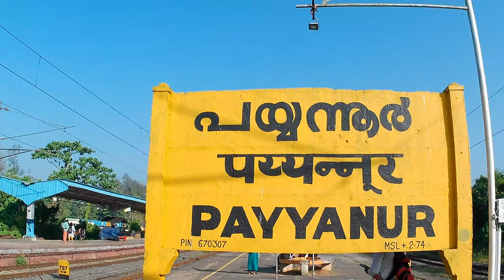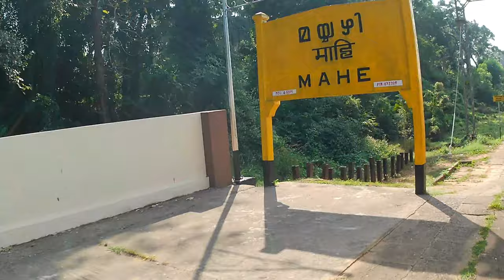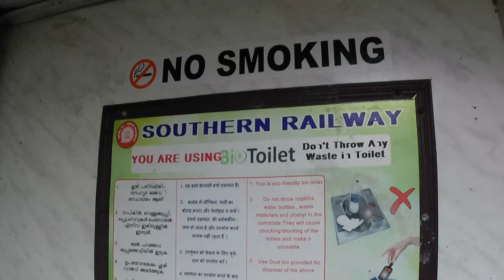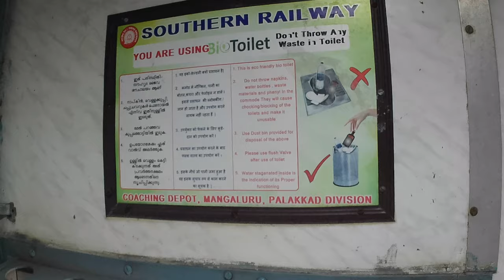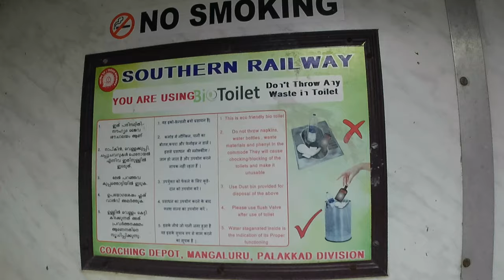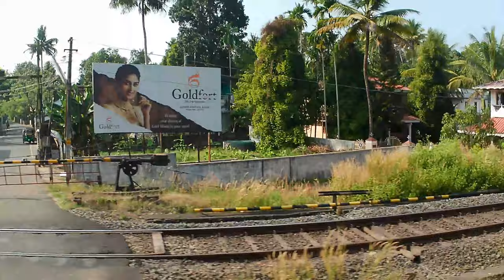Ernad Express journey | Payyanur to Ernakulam | Chair Car Journey |Rail Journey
Hi all, This video is the train journey from Payyanur to Ernakulam on Ernad Express which is the train runs from Mangaluru Central to Nagercoil.